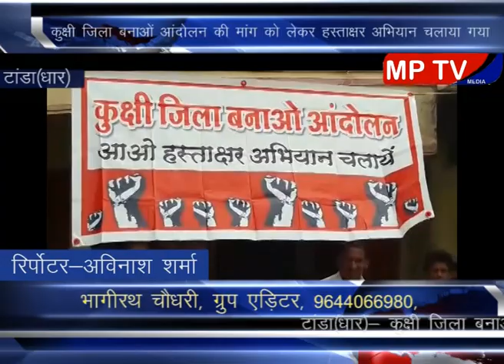Tanda(Dhar) कुक्षी जिला बनाओ आंदोलन की मांग को लेकर टांडा में हस्ताक्षर अभियान चलाया गया